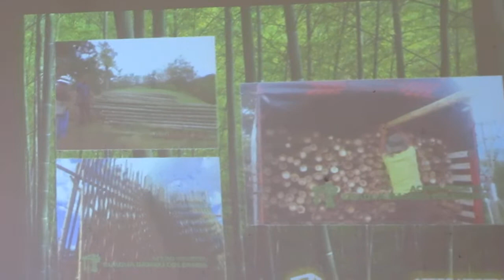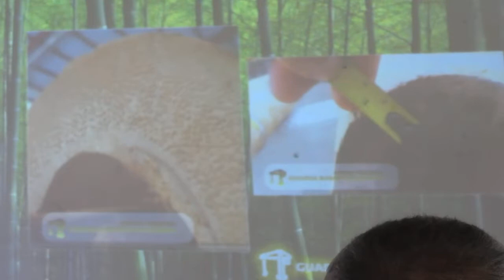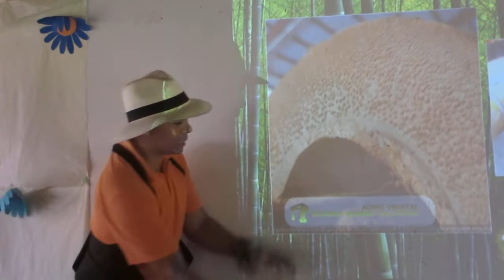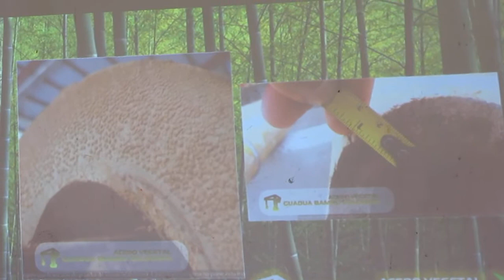CURSO PRESENCIAL EN GUADUA BAMBU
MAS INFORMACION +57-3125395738